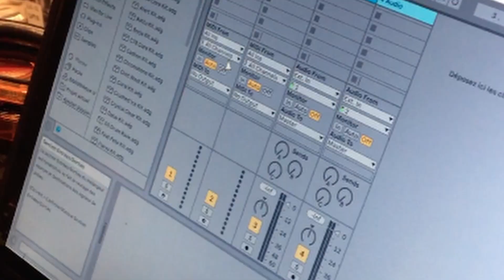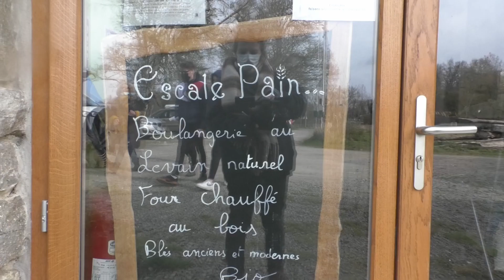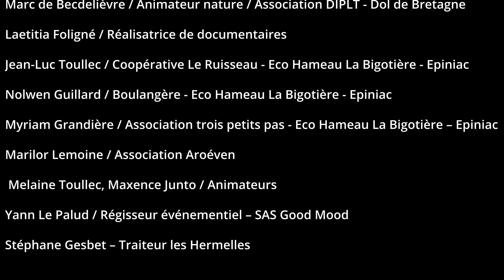Les Jeunes Invisibles de Dol de Bretagne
Dans le cadre du lancement de sa WebTV participative BTPTV (Bouge ton Patelin TV) réalisée pour et par les jeunes, la Compagnie Artefakt est intervenue auprès de La Passerelle pour mettre en valeur les Jeunes Invisibles de Dol de Bretagne et transmettre leur projet.